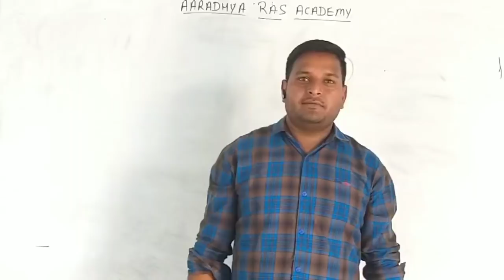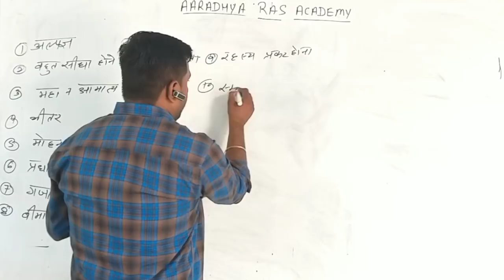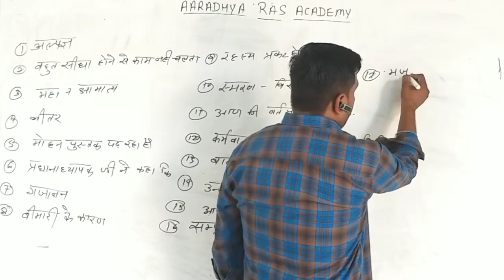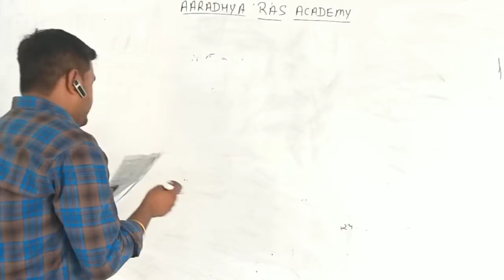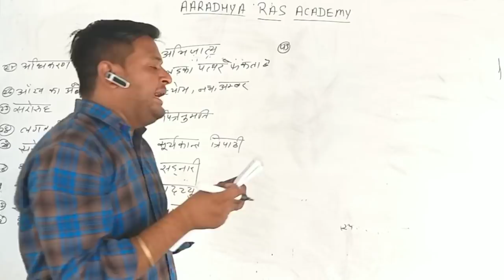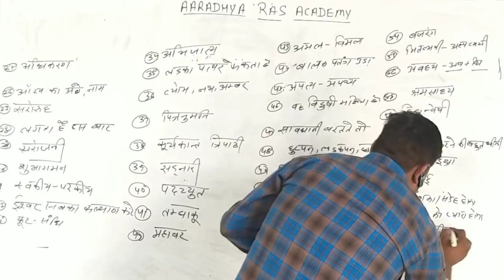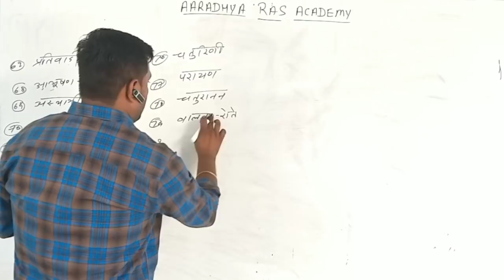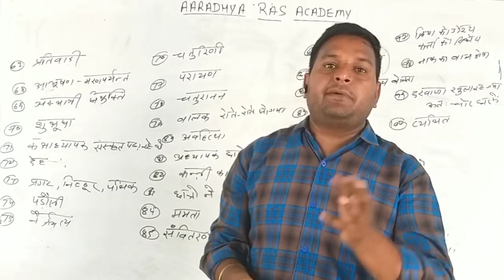राजस्थान पुलिस हिंदी पेपर हल 7-10-2018, 100% बिल्कुल शुद्ध एवं सटीक उत्तर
इस वीडियो में राजस्थान पुलिस सब इंस्पेक्टर का हिंदी पेपर के बिल्कुल शुद्ध एवं बिल्कुल सटीक उत्तर बताए गए हैं इस वीडियो को पूरा देखें और जिस के जितने नंबर आए हैं वह कमेंट करके जरूर बताएं l